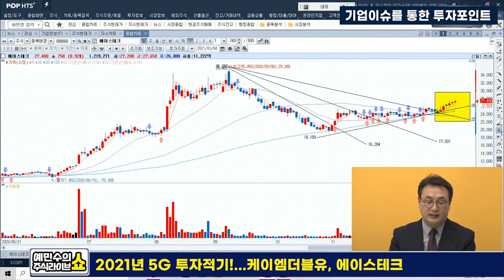2021년 5G 관심종목 공개...케이엠더블유, 에이스테크